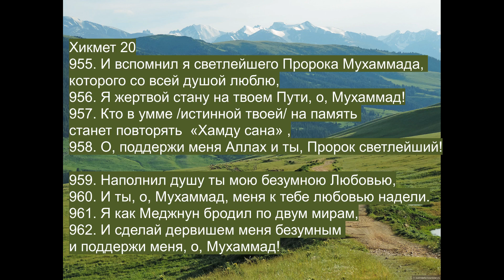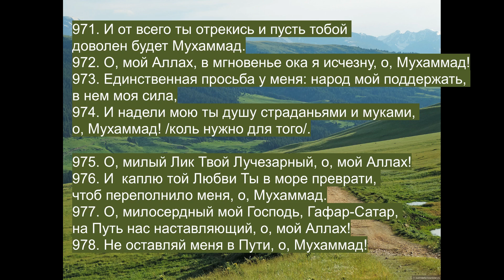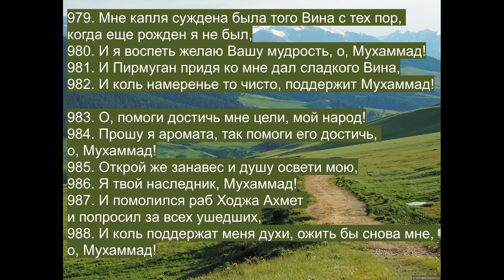Ходжа Ахмет Ясауи «Хикметы». ХИКМЕТ № 20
Ходжа Ахмет Ясауи «Хикметы»
«Диуани хикмет» Ходжа Ахмета Ясауи  Перевод с казахского Салтанат Ермековой, по сборнику «Диуани хикмет» Центр «Мураттас» Алматы 1993 год. (перевод на казахский: М.Жармухамедулы., С.Дауытулы.,М.Шафиги)
УДК 28:1/14
ББК 86.38 : 87.3
Я80
«Диуани хикмет» Ходжа Ахмета Ясауи. Перевод с казахского С.Ермековой. – Алматы: Даир, 202  . – 100 с.